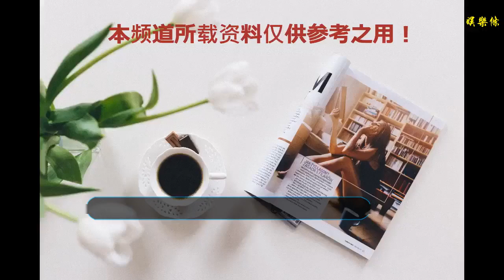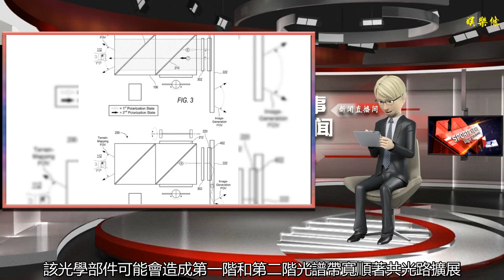微軟新專利可降低HoloLens成本和體積，或用于HoloLens 2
谢谢！

    距離HoloLens推出已經兩年多了，一直在有傳言說第二代HoloLens將于今年推出，除了提高視場角大小外，第二代產品需要改善的問題還包括減少元件數量（縮小體積）和成本。
    1月14日消息，微軟的一項新專利獲得曝光，該專利涉及了一種讓一個元件有兩種用途的設計，可以讓一個光線生成系統既能生成全息圖像，還能感知深度和識別手勢。
    專利中寫到，這項技術可以讓光學系統使用電子機械系統掃描儀做兩件事：生成疊加在用戶眼前真實場景之上的CG圖像，以及測繪真實環境的地形并且追蹤真實環境中的一個或以上的物體。
    在某些配置中，一款照明引擎將電磁波發射到光學部件中，電磁波包括：用于生成CG圖像的第一階光譜帶寬和用于掃描視場角內地形的第二階光譜。該光學部件可能會造成第一階和第二階光譜帶寬順著共光路擴展，隨后分離。
    尤其是，這款光學部件將第一階光譜帶寬從共光路引至圖像生成光路，通過顯示屏生成CG圖像，同時還將第二階光譜帶寬從公光路引至地形測繪光路，掃描真實環境的地形，照亮真實環境中的一個或以上的物體。
    這里的地形測繪過程是，用光纖掃描用戶視場角內的環境，接收碰到不同地形表面反射回的光線，以此來識別光學系統周圍真實環境的地形特點。
    因此，上述光學系統可以替代專門的圖像生成光學系統和專門的地形測繪光學系統，滿足設備對這兩個功能的要求。
    去年五月，外媒曾報道微軟將自己研發第二代HoloLens的光學器件，旨在控制成本，而本專利中的技術正展示了他們這段時間的研究成果。
    本文系青亭網翻譯自：mspoweruser